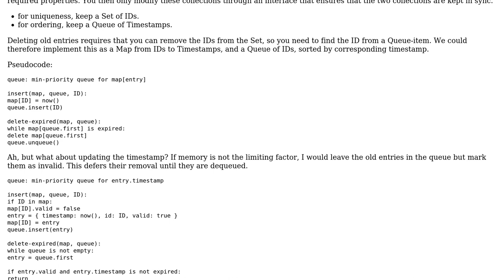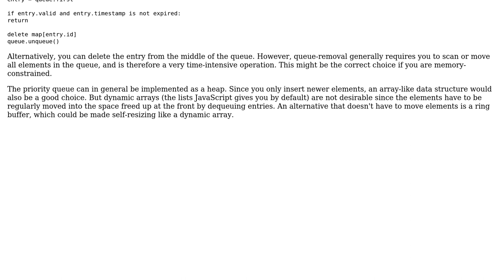Javascript queue-like key-pair sorted collection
With thanks & praise to God, and with thanks to the many people who have made this project possible! You are responsible for your own actions.